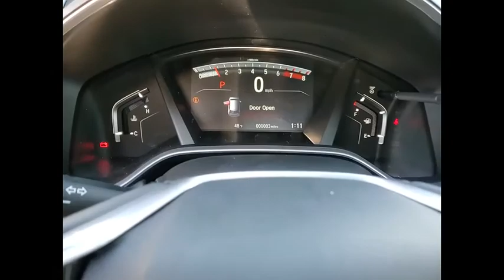2021 Honda CR-V St Charles IL S7716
2021 Honda CR-V EX-L

2021 Honda CR-V EX-L